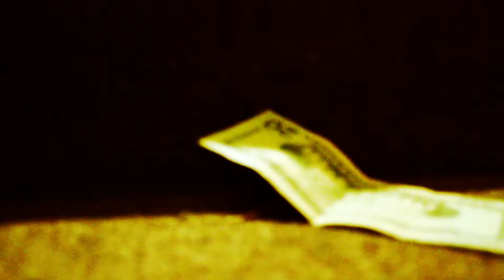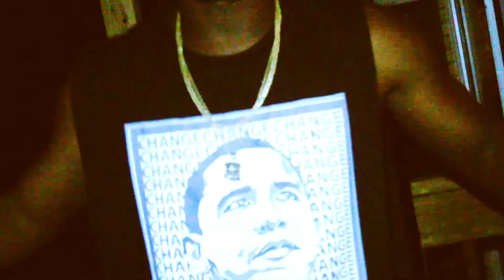PRESENTS - WOOD ORJI -REAL **PROMO** | Shot By Baby Spike Lee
Starring In His Episode Of Upload Shawty. Part 1 Of 2 .